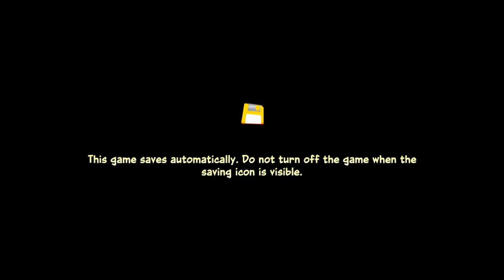Crash Team Rumble (PS5) Final - Battlepass 335-337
Crash Team Rumble on PlayStation 4 & PlayStation 5.
Battle Pass - Seasons 1 through 3 & New Items.
Get ready to dash, jump, slide, and bounce into an all-new way to Crash.

Crash Team Rumble takes Crash Bandicoot in a brand new direction, placing the series’ iconic heroes and villains into a 4v4 team-based competition. Players will duke it out across diverse and dangerous maps as both teams race to be the first team to collect and bank enough Wumpa fruit to claim victory! Rise as a hero, or feed your inner villain across a wild and N.Sane cast of characters, each with their own unique skills and abilities. Teamwork is integral to every match, as players must work together to battle the opposing team, defend their own Wumpa Bank, and capture key points around the map to boost their score.
PlayStation 5 gameplay. Genre: Action, Multiplayer. E10+ - Everyone 10+